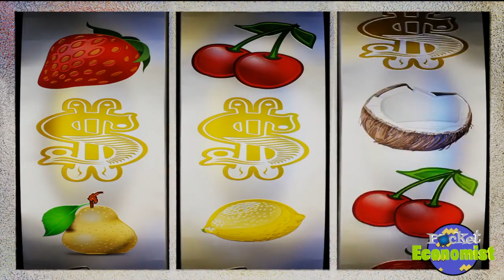EXPECTATIVAS Y TOMA DE DECISIONES...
PE Columna Semanal | Expectativas y Toma de decisiones…

Columna donde expongo la relevancia que tienen las expectativas de las personas tanto en las decisiones relativas a las cuestiones económicas como en términos personales, el papel que juegan a la hora decidir nuestras experiencias pasadas, las esperanzas o desesperanzas, ideas preconcebidas o proyecciones del futuro, de igual manera el peso específico de como percibiros la realidad y la información que tenemos del entorno.

¿Eres averso al riesgo? ¿Eres arriesgado? Esto influye en las decisiones que tomas y por ende en las consecuencias positivas o negativas producto de las mismas.

Participan:
Isaias Ruiz

Locaciones:
The Dock Café (Marina La Paz)
Malecón de La Paz, B.C.S. (Harker Bar)
Carretera panorámica a Pichilingue
Bahía de La Paz
Cinnaroll Café

Música de Intro y Fondo:
“Dynamite” de BTS. Cover by eclat story